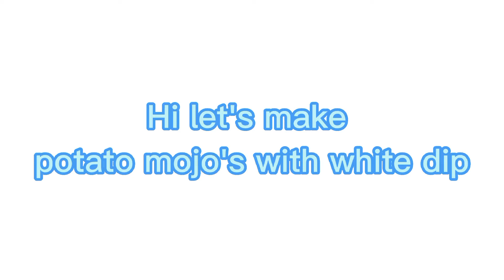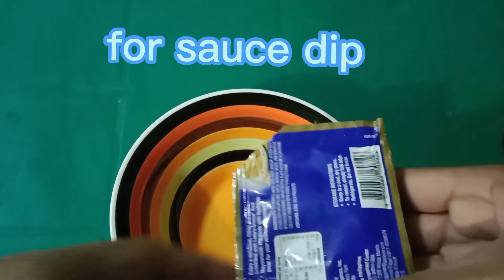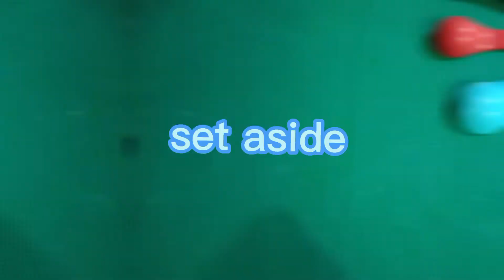Potato Mojo recipe with Dip